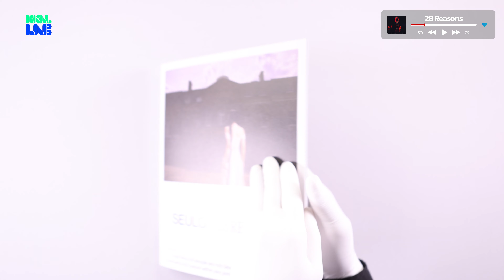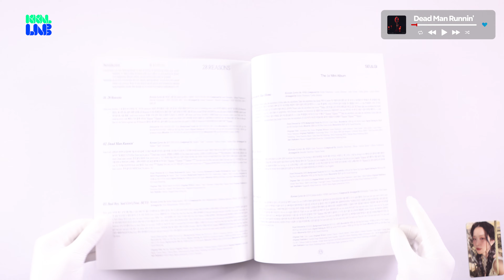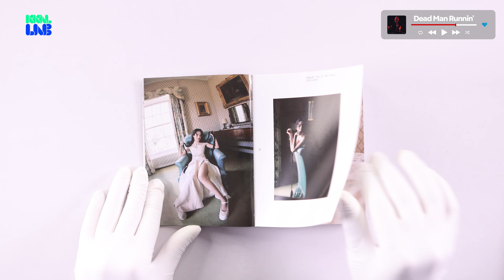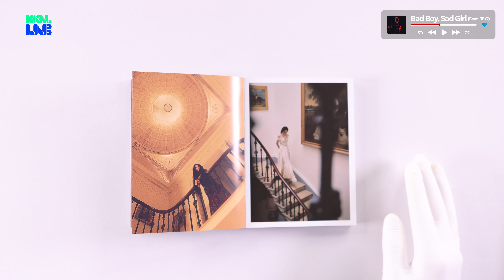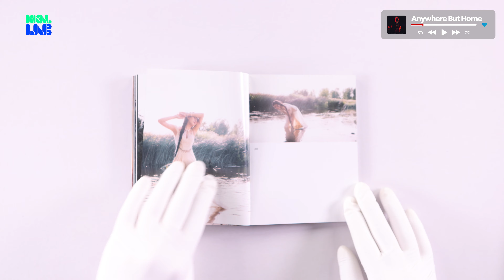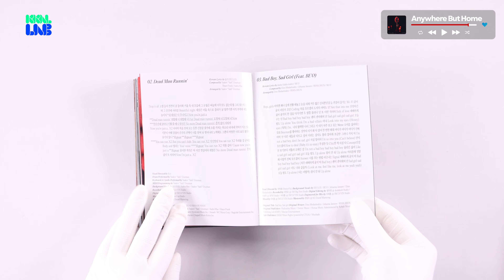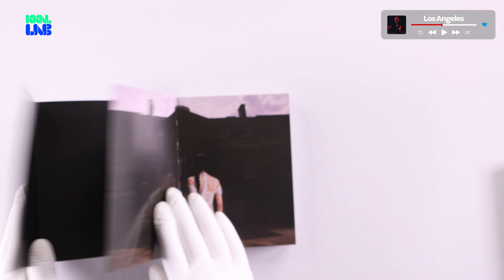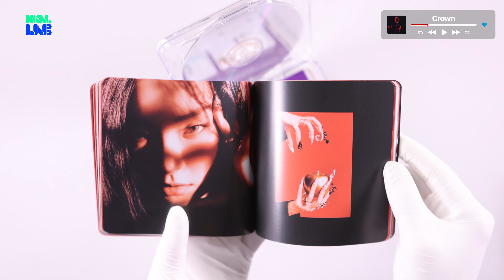[4K] SEULGI The 1st Mini Album '28 Reasons'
Red Velvet's Seulgi's first solo album, "28 Reasons", released on October 5
10월 5일 발매된 레드벨벳 슬기의 첫번째 솔로 앨범 '28 Reasons'

We unboxed all the PHOTOBOOK, CASE, and SPECIAL versions!
PHOTOBOOK, CASE, SPECIAL 버전 모두 다 언박싱 해보았습니다!

The first solo album of a master who can dance and sing well❤
춤도 노래도 빠지는 거 하나 없는 레드벨벳의 사기캐 슬기의 첫 솔로앨범❤

From the teaser to the movie-like visuals, we surprised our fans!
티저부터 영화같은 비주얼로 팬들을 깜짝 놀래켰는데요!

If you're curious about Seulgi's first solo album?
슬기의 첫번째 솔로 앨범이 궁금하시다면?

영상 속에서 확인해주세요!

(*4K 화질처리에 시간이 소요될 수 있습니다)
(*4K resolution processing may take time)

📢 As soon as it is released, it runs quickly 😎
📀K-POP album unboxing content💿
❤Subscription like notification🔔

📢발매하자마자 빠르게 달려온다😎
📀K-POP 앨범 언박싱 주접 콘텐츠💿